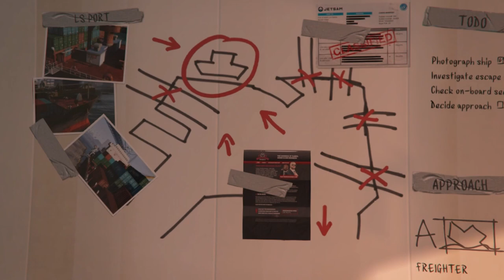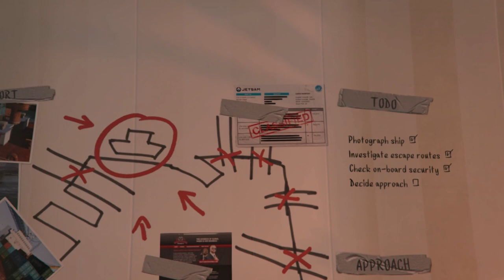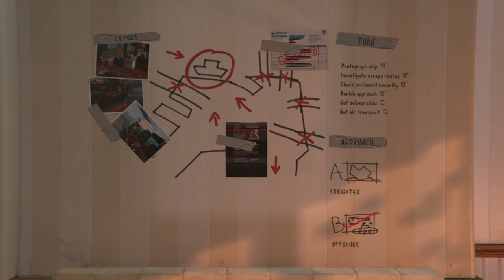GTAV WALKTHROUGH | part18 | Scouting The Port |Full gameplay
i hope everyone is doing fine and stay safe out there today and  the weathers good in GTAV therefore Michael and franklin are celebrating and and we also unlock a new character yes that's right Trevor's here baby so lets rock n roll shall we

GTA -V
From Wikipedia, the free encyclopedia

SETTING